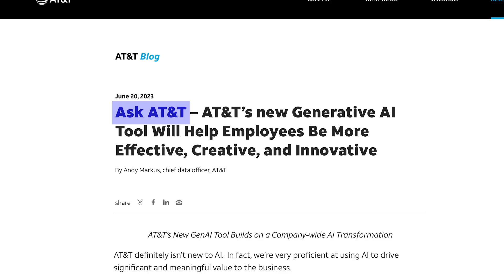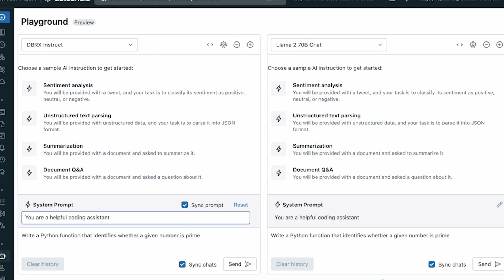AT&T Accelerates Fraud Prevention with the Databricks Data Intelligence Platform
AT&T is transforming its business with the Databricks Data Intelligence Platform. By unifying massive data streams, AT&T reduced fraud events by over 80%, deploying AI and ML models in real time to detect and stop suspicious activity. With Ask AT&T, a generative AI tool, teams gain 30% faster delivery by interacting directly with data, code, and policies—accelerating insights and innovation across the company.